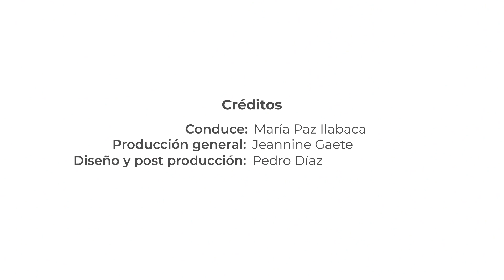Capítulo 2: CONSERVACIÓN MARINA. 2da Temporada +Ciencia, conectados con el mundo.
El océano produce entre el 50% y 85% del oxígeno que se libera cada año gracias al fitoplancton, además, los mares actúan como sumidero de dióxido de carbono que reduce los gases del efecto invernadero en la atmósfera.

Los altos niveles de contaminación han afectado a más de 800 especies marinas y la situación de los océanos es cada día mas peligrosa. Para hablar de este tema y de los ecosistemas marinos, entrevistamos al investigador del Instituto Español de Oceanografía, José Carlos Báez, en un nuevo capítulo de +Ciencia, conectados con el mundo.

Tu opinión nos interesa, ayúdanos a saber que podemos mejorar y que temáticas te gustaría que abordáramos desde el Centro de Comunicación de las Ciencias.